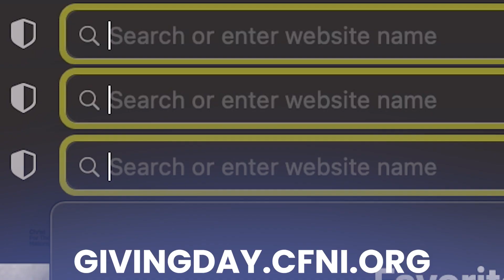CFNI Giving Day \ October 18th 2022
By investing in CFNI’s Giving Day goal, you are partnering with CFNI to provide a solid biblical education, practical training and spiritual development.

Our collective generosity to finance 5 scholarships for 5 internationals from 5 countries will push back the forces of evil in our generation and open up opportunities for Kingdom impact.

We can change the world together in ONE DAY, with ONE BIG GOAL!